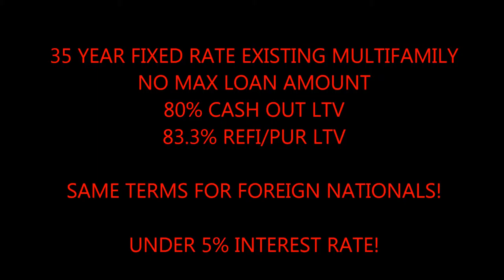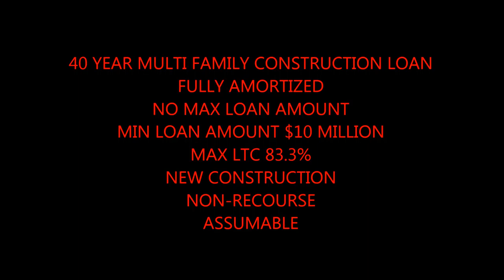Pueblo Rates 5% and Under for Commercial Building Loans call Blackstone 866 585 8268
Blackstone Bancorp

#1 Commercial Loan Company!!!

Programs:

35 Year fixed rate under 5%
83% LTV

40 Year multifamily construction loan
Fully amortized
New Construction
Non-Recourse
Assumable

3 Year fixed rates
30 Year fully amortized
Prime+ 4%